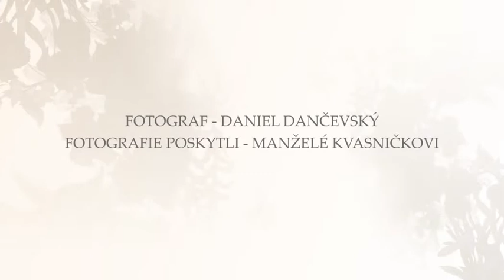Svatební slideshow | Lucie a Roman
Svatební slideshow